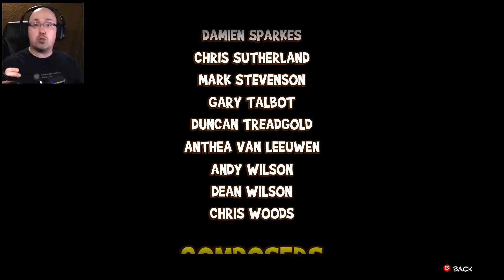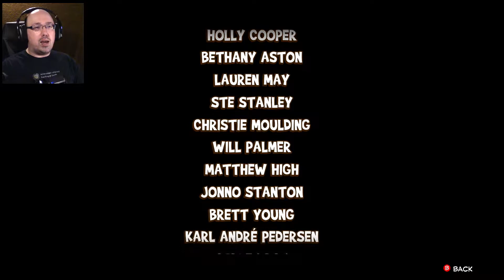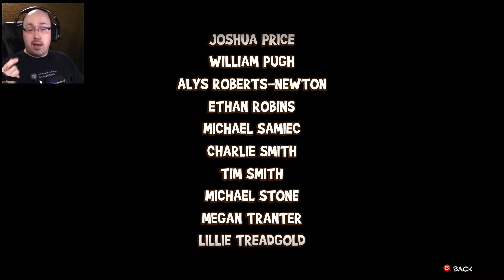Please Let It Be Over! || Yooka Laylee and the Impossible Lair #23 (FINALE)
The final battle is upon us, Yooka and Laylee vs Capital B once again... and again... AND AGAIN!
When will this your stop?!